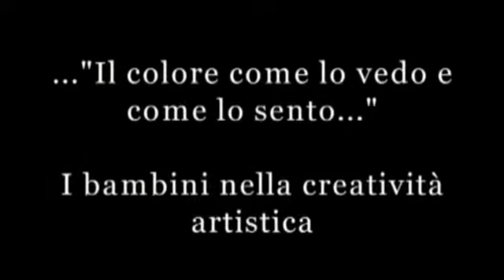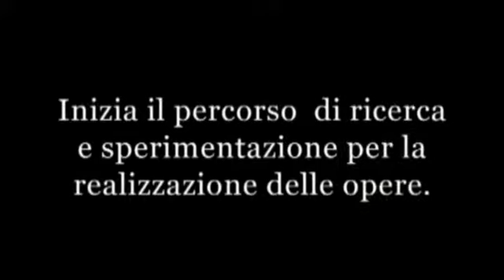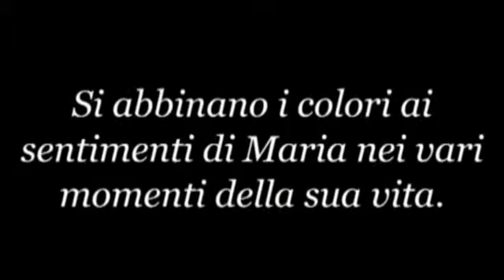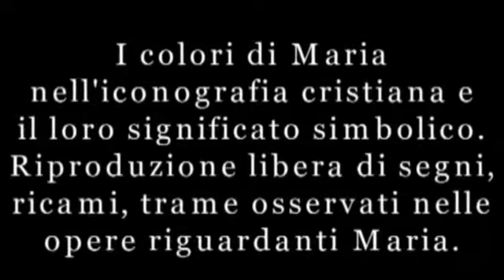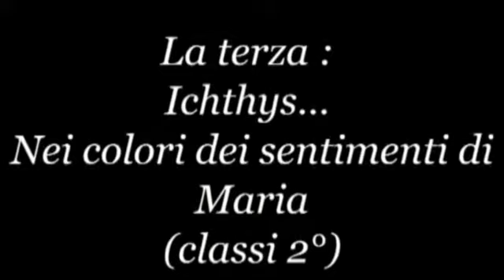... "Il colore come lo vedo e come lo sento"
Percorso di ricerca, sperimentazione e creazione delle opere  presentate dalle classi 1° e 2* della scuola primaria " Forte "48 all' VIII Biennale del Bambino di Treviso.